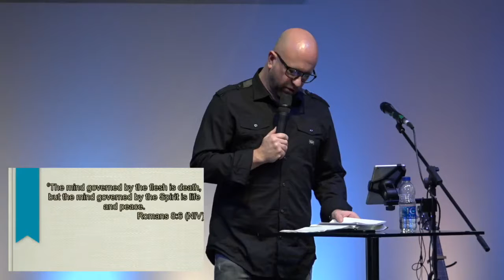Your Senses | Live, Love, Thrive 7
Each of our senses (see, hear, taste, smell, touch) influence our mind - to have your mind set on the things of the Holy Spirit require our senses to be stimulated with the things of the kingdom.
In this final instalment of the Live Love Thrive series, Pastor Mark unpacks how you can orientate your senses to the things of God.
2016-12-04 @ Rediscover Church with Mark Pugh.